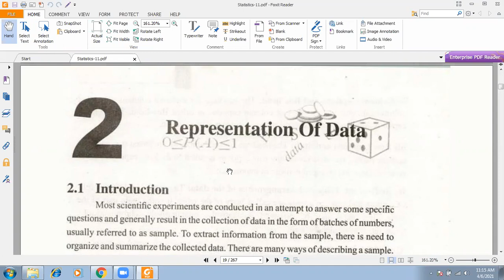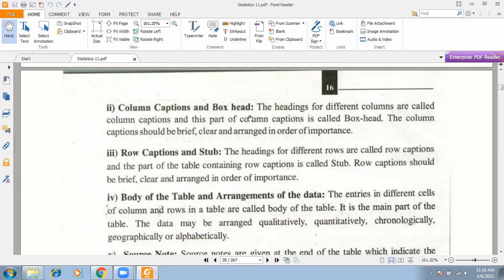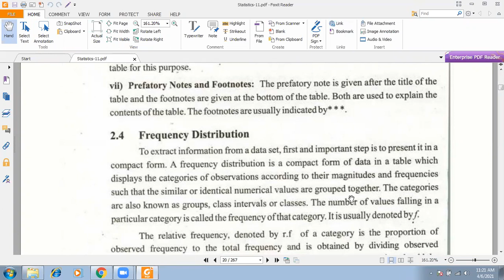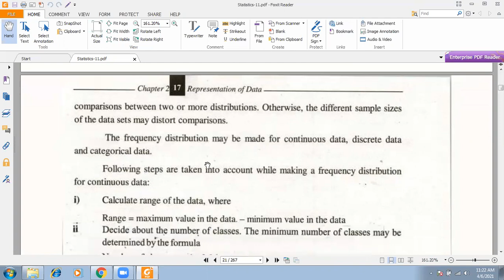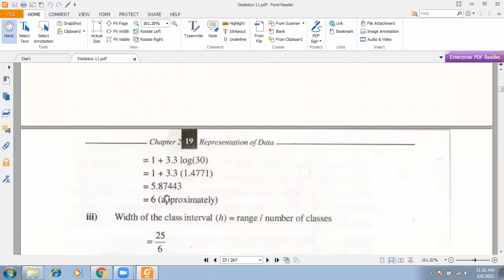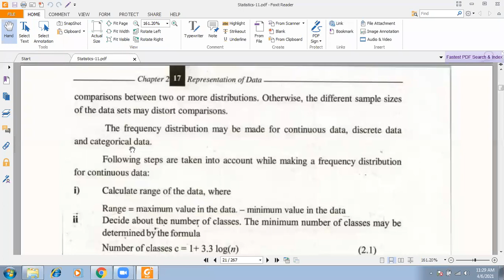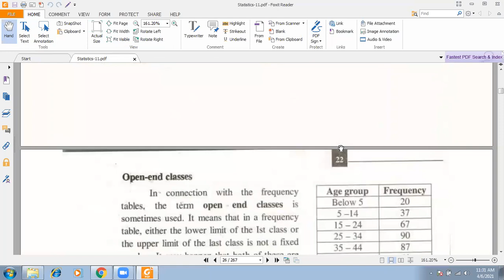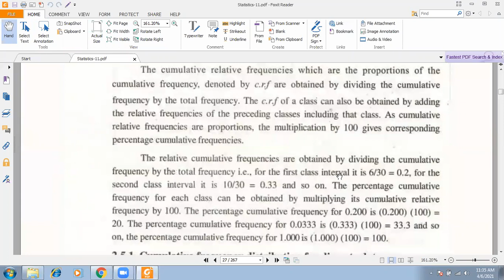Inter-I//Revision of Representation of data //Classification // Tabulation // Frequency Distribution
Inter-I//Revision of Representation of data //Classification // Tabulation // Frequency Distribution // Zoom Meeting